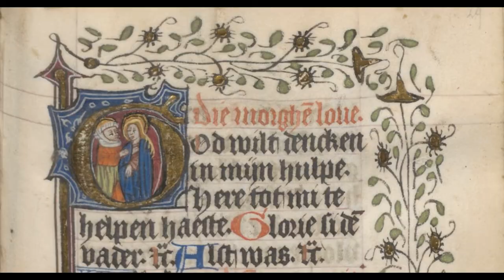What If Shah Shuja defeated Aurangzeb at the battle of Khajwa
The battle of Khajwa was the last battle in the path of Aurangzeb's domination of the empire. Shah Shuja was multi-talented and much more efficient in administration than his brother. He also focussed on the trade and naval strength of the empire. How would the subcontinent be shaped if Shah Shuja ascended the throne? Would the British still rule India?
this is one of the possible scenarios